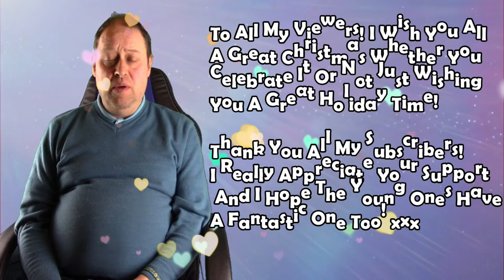The Christmas Song (Chestnuts Roasting On An Open Fire)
This is a traditional old tune which is very well known!